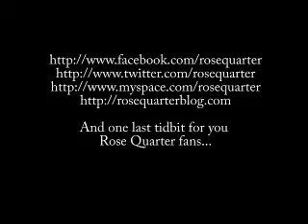What's Happening - Week of 10.26.09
Wanna know what's going on this week at Rose Quarter?